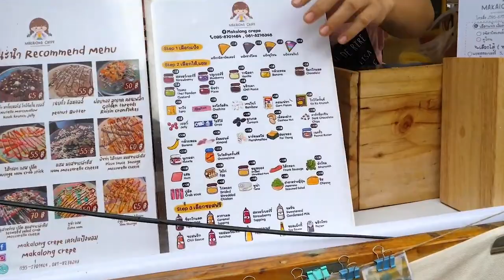Thailand's famous rainbow crepe and black crepe Thai street food 태국에서 유명한 무지개 크레페와 검정 크레페